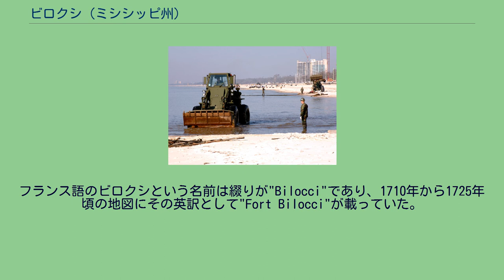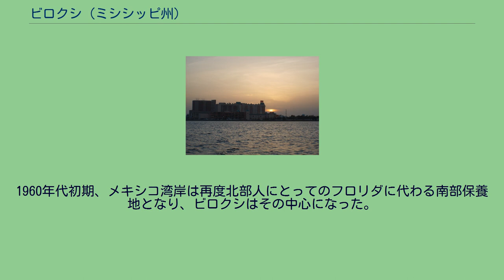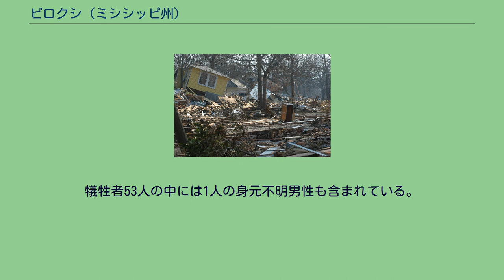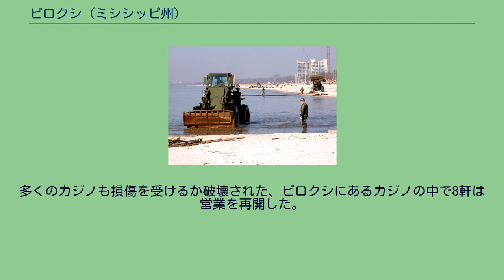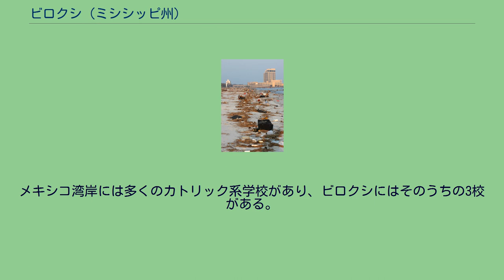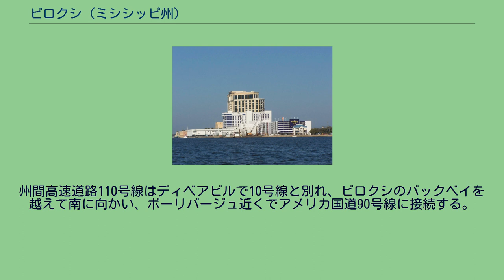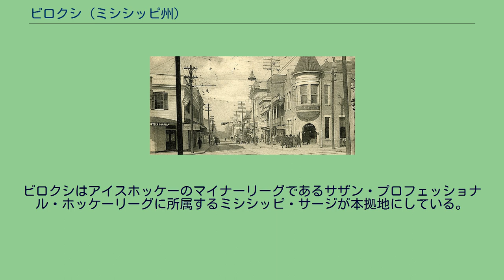ビロクシ (ミシシッピ州)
ハリソン郡_(ミシシッピ州)
ビロクシ（英: Biloxi、発音: [bəˈlʌksi]　|bə|LUK|see、発音を表記するとバラクシが原音に近い）は、アメリカ合衆国ミシシッピ州南部、メキシコ湾岸に位置する都市。
ニューオーリンズの東約135km、モービルの西約95kmに位置する。
西に隣接するガルフポートと共に同州ハリソン郡の郡庁所在地である。
2000年国勢調査での人口は50,644人で州第3の都市であったが、ハリケーン・カトリーナの影響で人口が減少した結果、2010年では44,054人となり、サウスヘイブンとハッティズバーグに抜かれて、州内第5位となっている。
ガルフポートと共にガルフポート・ビロクシ都市圏、およびガルフポート・ビロクシ・パスカグーラ広域都市圏を形成している。
ビロクシの海岸は直接ミシシッピ・サウンドに接し、メキシコ湾との間には島が連なって防波堤のようになっている。
海岸沿いにはカジノが建ち並んでいる。
市内にはキースラー空軍基地があり、アメリカ合衆国空軍予備役の第81訓練飛行隊と第403飛行隊が駐屯している。
ビロクシの歴史は300年以上に及んでいる。
フランス領ルイジアナで最初の恒久的開拓地は、ビロクシ湾を挟んで対岸、オールド・ビロクシとも呼ばれる現在のオーシャンスプリングスにあったモーリパス砦だった。
1699年にピエール・ル・モワン・ディベアビルの指示で、フロリダのペンサコーラに近いペルディド川でスペイン領フロリダとルイジアナが分けられた。
フランス語のビロクシという名前は綴りが"Bilocci"であり、1710年から1725年頃の地図にその英訳として"Fort Bilocci"が載っていた。
1720年、フランス領ルイジアナの行政上の首都がアラバマのモービルからビロクシに遷された。
ヌーベルフランスの一部だったルイジアナは当時フランス語で「ラ・ルイジアン」と呼ばれたが、現代ではルイジアナ州と区別するために「ラ・ルイジアン・フランセーズ」と呼ばれている。
植民地総督のディベアビルは高潮やハリケーンを恐れたので、1718年から1720年に掛けて首都を遷す目的で「ル・ヌーベル・オーリアン」と名付けられた新しい内陸港湾町を建設し、1723年にはビロクシから首都を移した。
ここが現在のニューオーリンズになった。
1763年、七年戦争でイギリスが勝利した結果のパリ条約で、フランスはミシシッピ川より東の地でニューオーリンズを除くルイジアナをイギリスに割譲した。
これと同時にニューオーリンズおよびミシシッピ川より西の地は、フォンテーヌブロー条約によってスペインに割譲された。
ビロクシのハワード・アベニューとラミューズ通り交差点から西を望む、1906年の絵葉書 この地域はイギリスが1763年から1779年、その後スペインが1798年まで支配した。
この事実にも拘らずビロクシの特性はフランス的なものが残った。
1811年、ビロクシはミシシッピ準州の一部としてアメリカ合衆国の支配下に入った。
ビロクシを含むミシシッピは1817年に州に昇格した。
この頃からビロクシは成長を始めた。
ニューオーリンズに近いことと、海に接していることを利点として夏のリゾート地になった。
羽振りの良い農夫や商人が夏の家を建てた。
自分の家を建てられない者のためにはホテルや賃貸コテージが建設された。
ビロクシ灯台、1848年建設、南部では写真の被写体になることが多い ビロクシにある最も良く知られたものがビロクシ灯台である。
これはボルティモアで製作されてから運ばれ、1848年5月に完工した。
当時メキシコ湾岸に建てられた12の灯台のうち、残っているのはこれを含め2つしかない。
南北戦争の初期に、北軍がビロクシ沖合いのシップ島を占領したことで、実質的にビロクシも北軍の手に落ちることになった。
この付近では大きな戦闘も無かったので、ビロクシはこの戦争から直接の被害を受けることも無かった。
戦争が終わった後、北部寄りの感情を持つ者もいた。
戦後、ビロクシは再度観光地として発展した。
鉄道の開通と共にその人気も高まった。
1881年、町では初の缶詰工場が建てられ、その後その他の工場が続いた。
ビロクシが成長し、食品工場で働くために様々な民族の集団が町に来るようになって、ビロクシは異文化の集まる性格を持つようになった。
第二次世界大戦のとき、アメリカ陸軍航空軍がキースラー・フィールド、現在のキースラー空軍基地を建設し、それ...